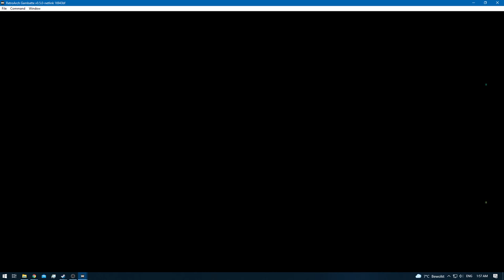Pokemon Red [RA] - Episode 26.2 - Cinnabar Island Gym: Blaine [NC]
Difficulty: [Default]
0:00 - [YouTube Chapters]
0:02 - 0:12 [Gameplay]
0:13 - 1:28 [Gym Battle: Meiki VS Blaine] [Victory]
1:30 - [Retro Achievement Unlocked: Fire Fighter [m]]
1:32 - [Gameplay]
1:35 - [7/8] Volcano Badge]
1:37 - 1:39 [Gameplay]
1:41 - [TM38 - Fire Blast]
1:43 - 5:46 [Gameplay]
5:47 - [End of the Episode]